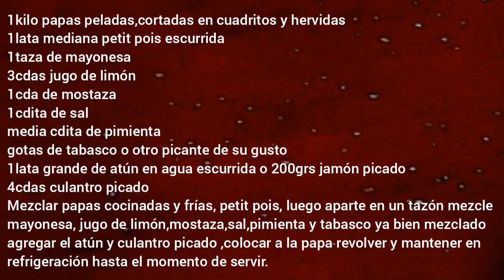Ensalada fría de papa y atún